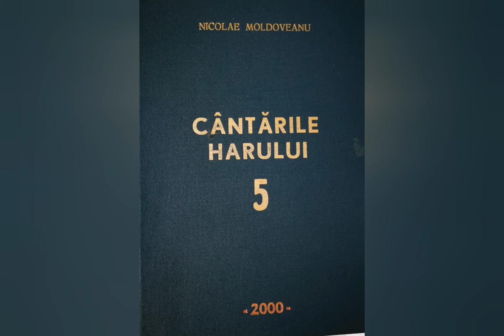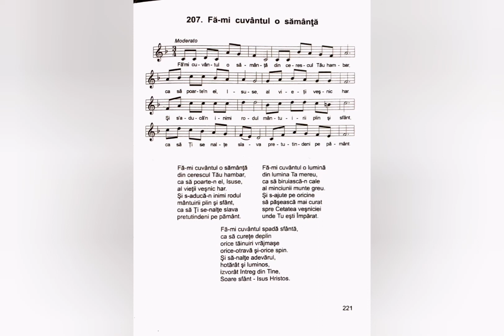Fă-mi cuvântul o sămânță - Nicolae Moldoveanu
Lista volumelor de cantari existente în depozitul editurii Comorile Harului din Deva:
Cantarile Domnului volumele: 1 si 2;
Cantarile Harului volumele: 2, 5, 6, 7, 8, 9, 12, 13, 14, 16, 17, 18.
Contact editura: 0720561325